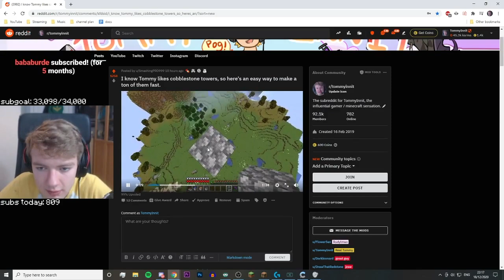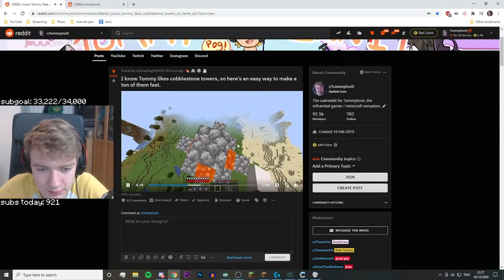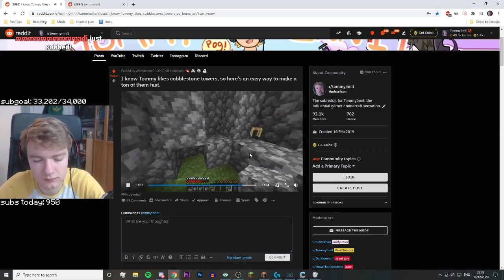Tommy Builds a New Cobblestone Tower (ft. Jschlatt & Connor)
Tommy builds a new cobblestone tower with lava and destroys the old one. While having a casual (but funny) conversation with Techno, Jschlatt, and Connor.